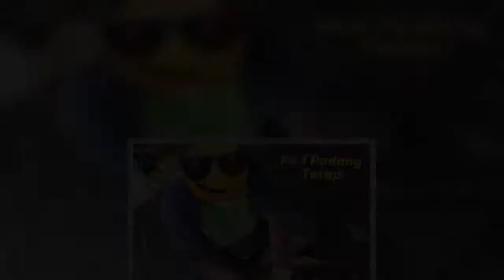Sivagangga Cluster: Kampung Ulu Residents Fitted With Pink Wristbands